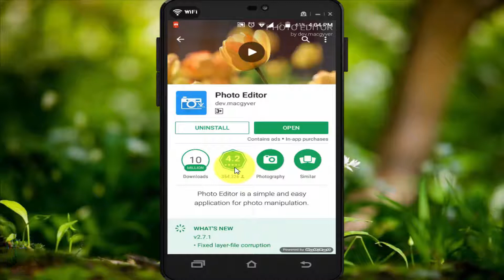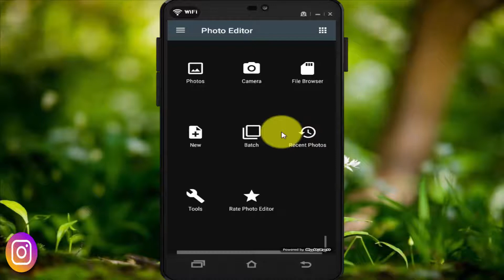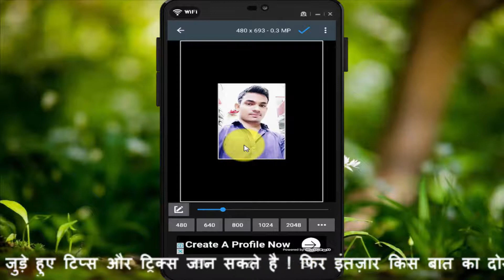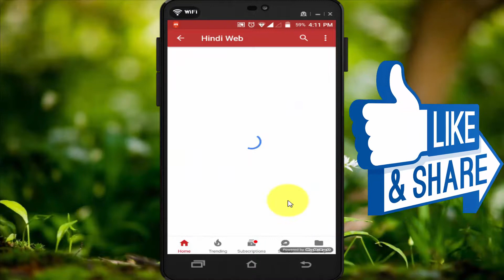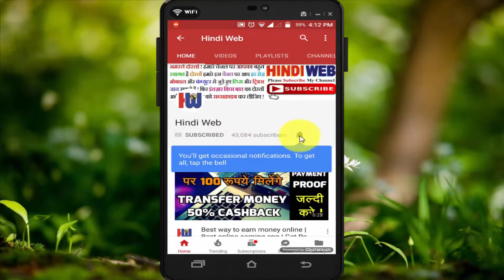How to convert image size from KB to MB | Reduce Photo Size | Hindi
reduce image size | How to convert image size from KB to MB | Reduce Picture file Size | small size image to big size converter
फटने वाले(Small Size के) Photo को में convert करे |